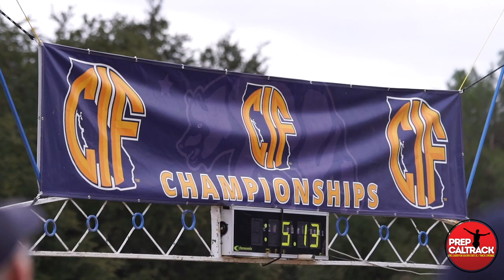CIF-State Division 5 champ Harper McClain of St. Helena!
One of the great emergences of the 2019 California cross country season was the dramatic improvement of St. Helena High junior Harper McClain! Harper continued her sensational success in grand fashion by winning the CIF-State Division 5 title at Woodward Park! Harper's winning time of 17:14 along the 5,000-meter course produced a 45-second victory margin! Her time also was fast enough to earn her a trip to next weekend's Nike Cross Nationals in Portland! Here's her interview with Jason Eichelberger and Dylan Stewart of PrepCalTrack!